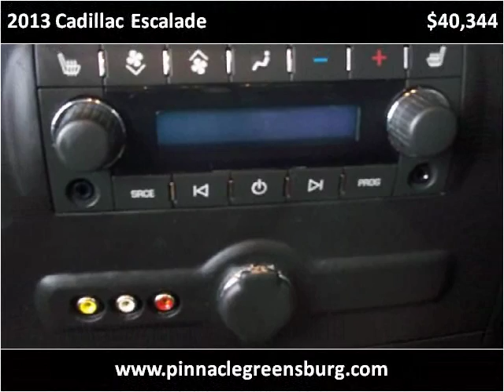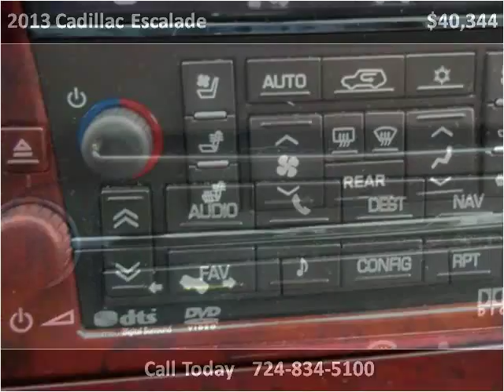2013 Cadillac Escalade Used Cars Greensburg PA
This 2013 Cadillac Escalade is available from Pinnacle Auto Sales of Greensburg.